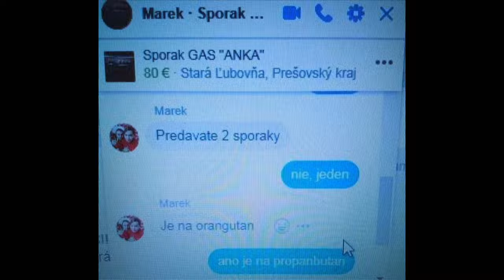Stalo se - Show Jana Krause 23. 10. 2024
Nela Boudová, Ivo Kahánek, Tomáš Roud.

Pozvání do tohoto dílu Show Jana Krause přijali herečka Nela Boudová, klavírní virtuóz Ivo Kahánek a odborník na terapii tmou Tomáš Roud.

👉 PODPOŘTE EMILA! 😉